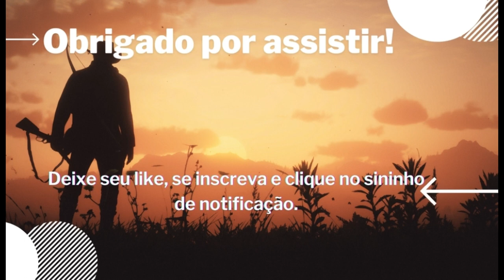Ceva Esquecida, Tá Moída Galera.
Mais Uma Aventura, Cheia de Surpresas.

Caçadores e Amantes da Natureza,

Camera de Trilha